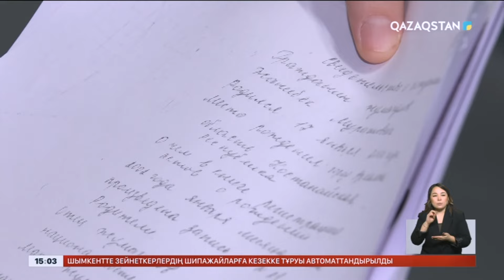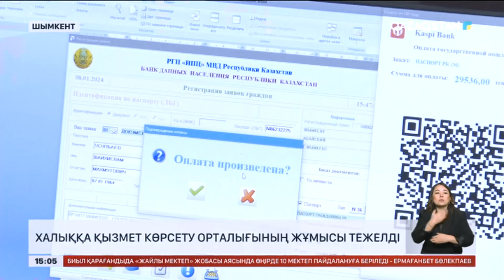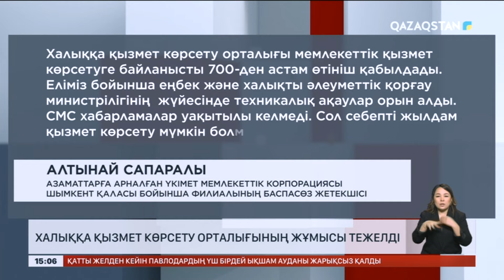Ақпарат. 15:00. Толық нұсқа. 10.01.2024